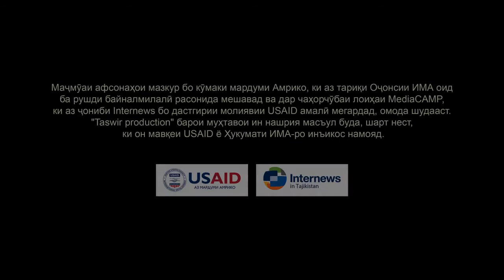5 Хосили нихоли нокишта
"Хосили нокишта"
Боре подшох аз заминхояш дидан мекард. Дар сахрое пирамардеро саргарми нихолшинони вохурд ва тамасхуромез гуфт, ки у захмати бехуда мекашад, чун хосилашро намебинад. Аммо пирамард дар асл тавонист хамон лахза хосили мехнатхояшро аз худи подшох руёнад ва коил гардонад.